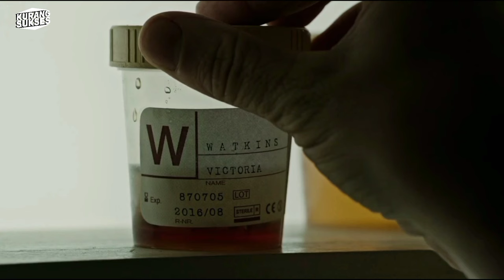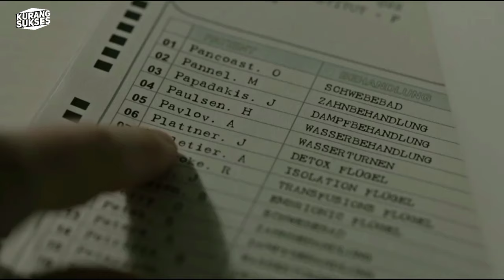DIKIRA RUMAH SAKIT VIP, TERNYATA TEMPAT EKSPERIMEN DOKTER PSIKOPAT‼️ - Alur Cerita Film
Film: A cure for welnes 2018

Seorang Pria ditutus untuk menjenguk atasannya yang sakit. Namun, semua tujuannya berubah setelah menyadari bahwa dia terjebak di Rumah Sakit misterius yang ternyata dijadikan Tempat Experimen.

Recaped & spoiler,
seluruh penjelasan berdasarkan Konteks film yang ada, & Seluruh Alur di ceritakan dari sudut pandang mimin.

beri pendapat kalian di komentar untuk melengkapi penjelasan yang kurang.